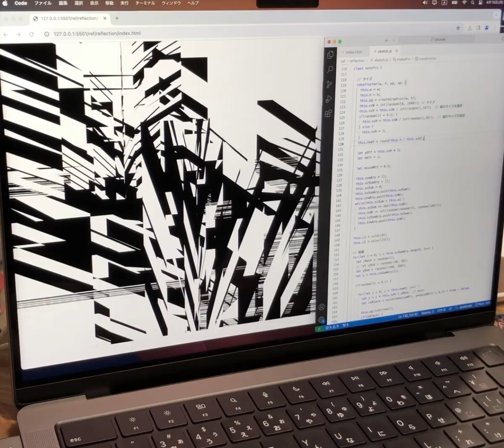制作過程・生成のイメージ映像